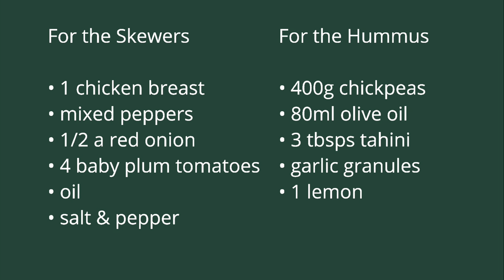Skewers & Hummus - Quick and Easy Recipes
Simple, summery, and delicious. These chicken skewers are would make a great snack, light lunch, or addition to a BBQ! You can mix up your choice of veg on the skewers. Why not try mushrooms or courgettes? And you can add plenty of spice and seasoning!
Served with a quick hummus blitzed up in a blender.

Thanks to DART for the recipes packs.